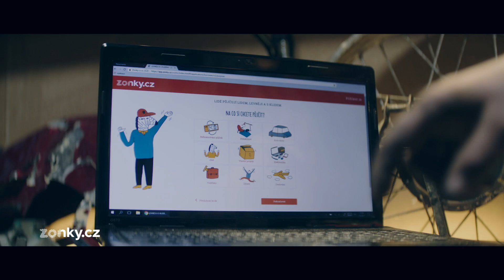Zajímá vás jak Zonky funguje? Volejte přímo našim zákazníkům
Zajímá vás, jak Zonky funguje? Nebo se chcete jen zeptat na pár detailů? Zavolejte přímo lidem, kteří si u Zonkyho půjčili nebo investují. Na čísle 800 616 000 vám telefon zvedne některý z našich klientů.